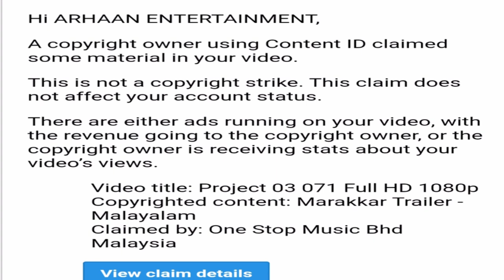Marakkar arabikadalinte simham Trailer Review in hindi by rasheed Shaikh|ARHAAN ENTERTAINMENT.